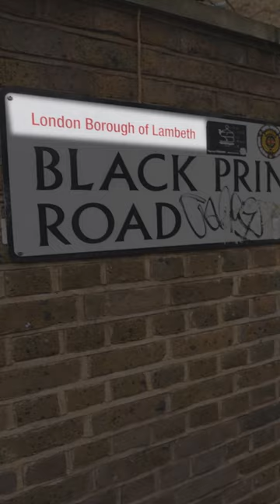Real Life GeoGuessr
Real Life GeoGuessr in London